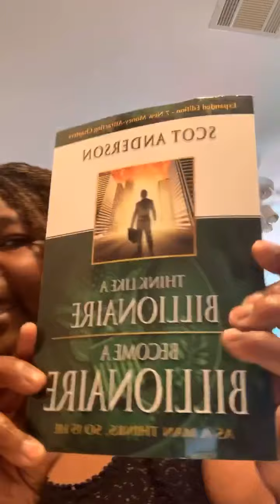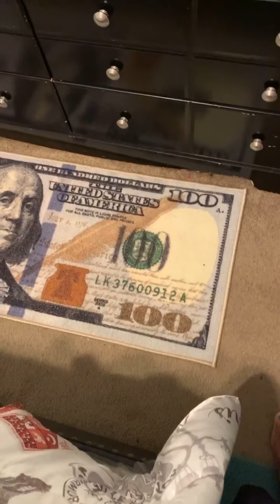More what you want and not just wishing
Financial strategize to minimize taxes, eliminate debt, build great credit and grow investment income